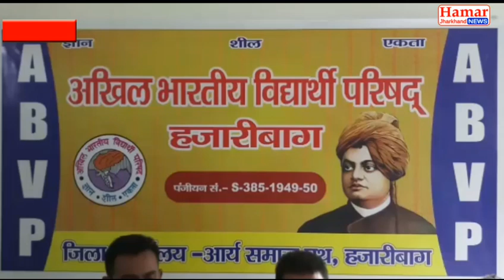अखिल भारतीय विद्यार्थी परिषद का हजारीबाग में अभ्यास वर्ग का आयोजन